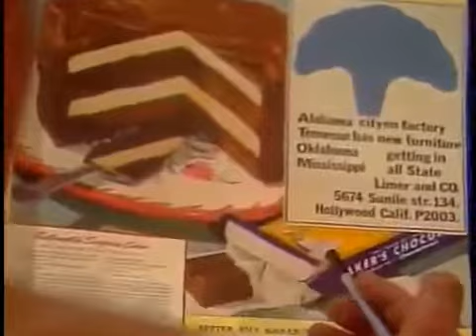RetroMánia - A halhatatlanság halála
A halhatatlanság halála (1976)

Kenny the One és Dancsó Peti csinálta közösen. Csak Dancsó letiltotta a saját csatornáján a videót.

Watch A halhatatlanság halála Now ▻[[[ ]]] .

A halhatatlanság halála (1976) Kenny the One és Dancsó Peti csinálta közösen. Csak Dancsó letiltotta a saját csatornáján a videót. sci fi 1976 Track of the Moon Beast.